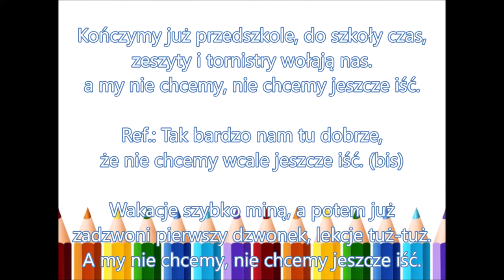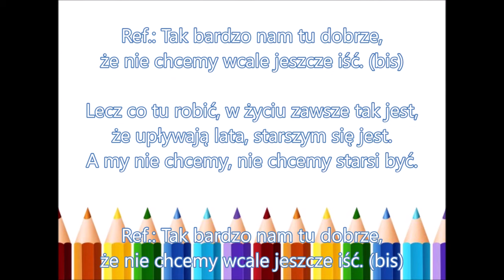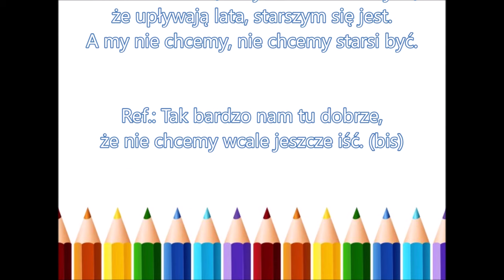Kończymy już przedszkole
Kończymy już przedszkole (sł. i muz. D. i K. Jagiełło)